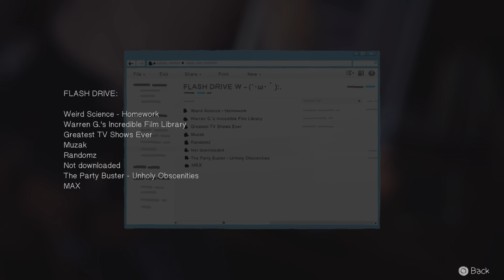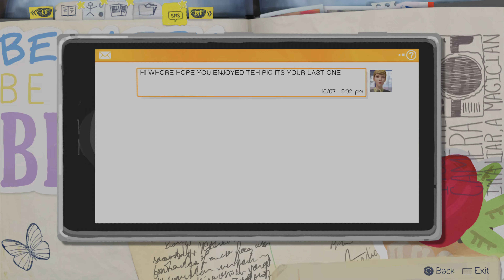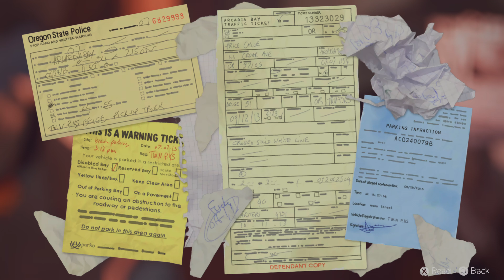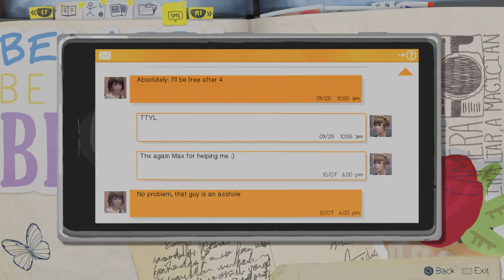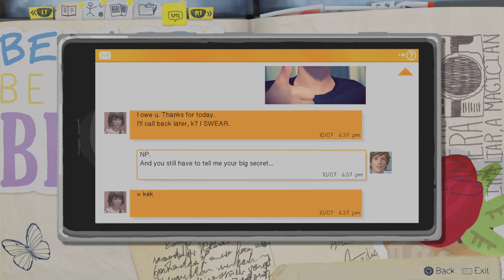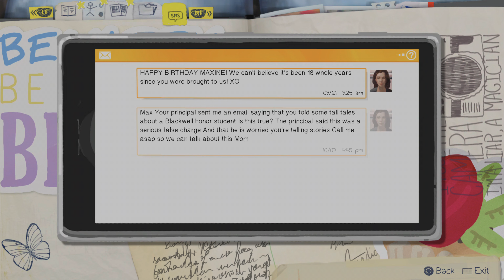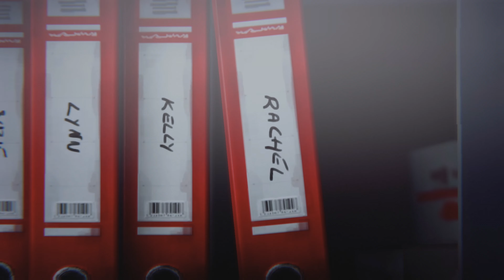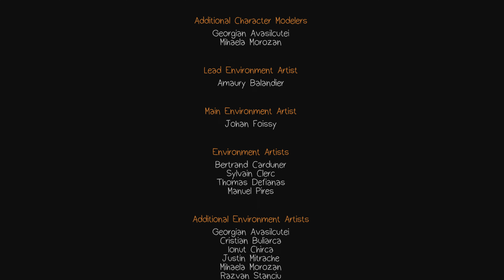Life Is Strange - Episode 1: Chrysalis - Part 2 [ PS5 4K ]